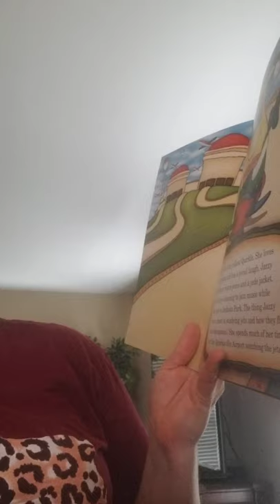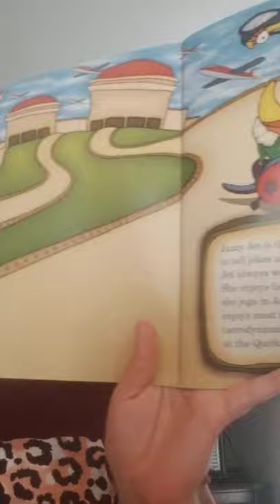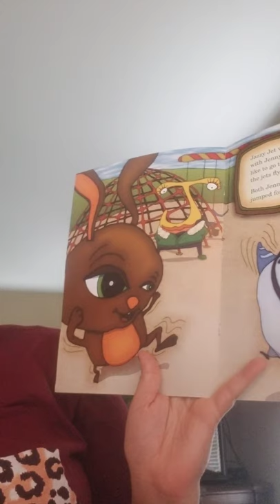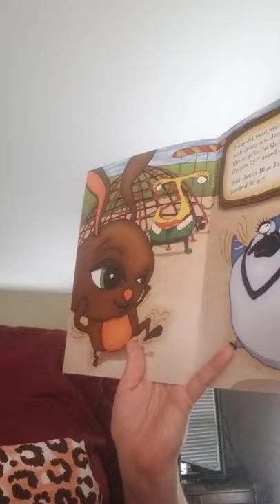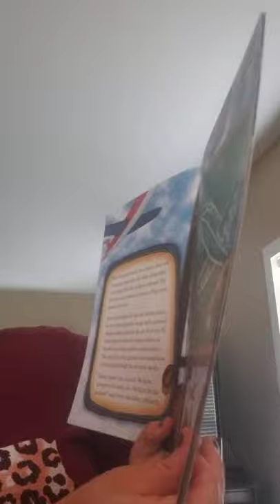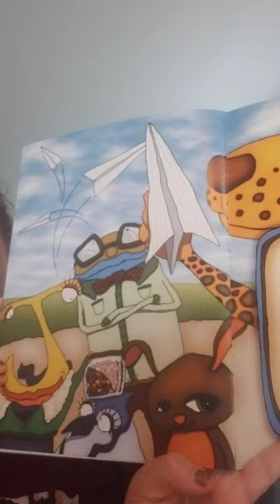Kinder Letter J Book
Quirkels Jazzy Jet